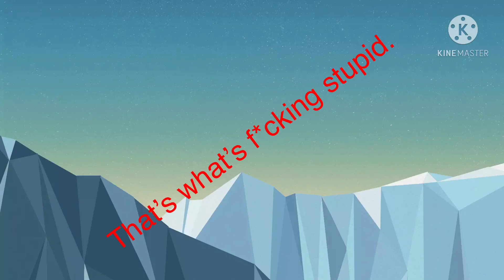YKWFS - Plastic Bags